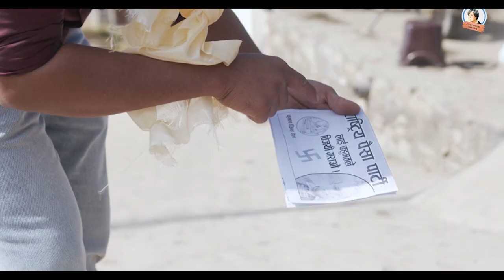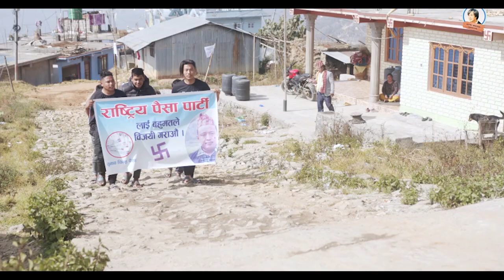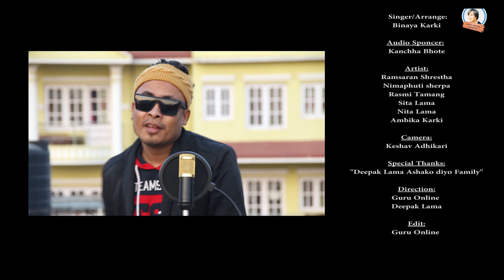ठुल्ठुला नेता नचिने / चुलामा आगो नबले? - AShako DIyo Family || Binaya Karki || Ramsaran || Nimaphuti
Lyrics/Music:
Guru Bhotia

 Singer/Arrange:
Binaya Karki

Audio Sponcer:
Kanchha Bhote

Artist:
Ramsaran Shrestha
Nimaphuti sherpa
Rasmi Tamang
Sita Lama
Nita Lama
Ambika Karki

Camera:
Keshav Adhikari

Special Thanks:
"Deepak Lama Ashako diyo Family"

Direction:
Guru Online
Deepak Lama

Edit:
Guru Online